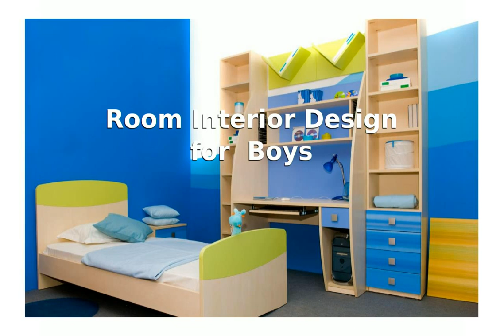Room Interior Design for Boys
living room interior design ideas
small living room interior design ideas
Kids Room designs - for girls and boys , Interior furniture ideas for cheap small spaces